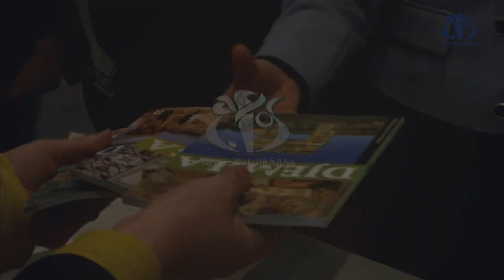بن دودة: الوزارة تعمل على إطلاق أطلس جديد للجزائر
الجزائر (وأج)- أكدت وزيرة الثقافة والفنون مليكة بن دودة أن هناك عملا متواصلا من أجل إطلاق أطلس أثري جديد، يشمل مختلف حقب تاريخ الجزائر.